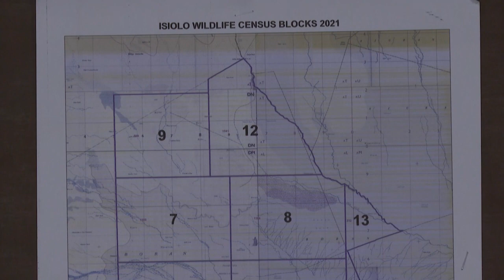Kenya's first National Wildlife Census takes off | AFP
Kenya's first National Wildlife Census takes to the air after launching on May 7th 2021. The census is conducted through a partnership with the Ministry of Tourism and Wildlife, the Kenya Wildlife Service and the newly-created Wildlife Research & Training Institute, who are increasingly turning to plane observation to monitor the state of the country's animal populations.